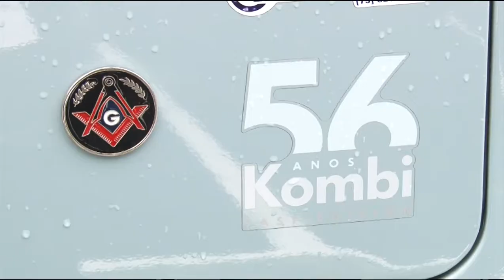Meu carro meu xodó kombi